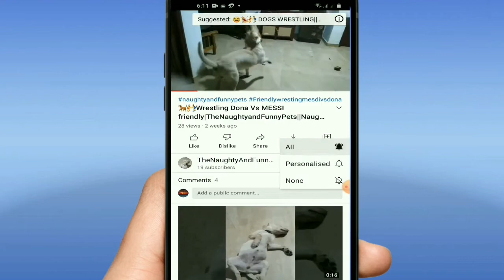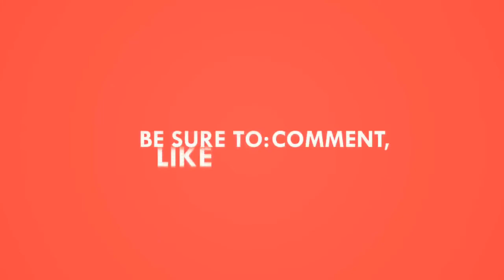Dogs growling during tug of war||Two dogs tug||Dogs playing tug of war#dogs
Dogs growling during tug of war||Two dogs tug

Two Dogs  Tug of war| Gowling|| coconut   Husk  |twDog growling during tug of waro dogs
Two Dogs  Tug of war growling  with coconut   Husk Tug  ||Dogs Tug of war toy||two dogs tug
Dogs  Tug of war growling  ||coconut   Husk Tug  ||Dogs Tug of war toy
This video is a  two dogs tug of war growlingHere the property used  for playing is a coconut husk for tug of war lovers
LabradorMessi vsDona TUGOFWAR
NaughtyandFunnypets fighting for the same coconut husk. They both want the same coconut husk. Here pulling rope is coconut husk. Thus they ended in a tug-of-war. At last Labrador Messi wons the tug.
Dog growling during tug of war
Dogsfightingforcoconuthusk
dogtugofwarcottoneyejoe
intensetugofwardogsversion
Chapters
0:00 Channel intro and intro music
0:11:21 introduction
0:31:28 the video begins
3:45:21 channel outro

Hello Friends
Welcome To  TheNaughtyAndFunnyPets Channel. This channel contains videos  relating to Dogs, cats  Puppies
 Puppies are one of the most cutest animals. They are adorable and loving pets. They are man's best friends.
  Enjoy and watch the videos until the end.

Videos relating to
✅Dogs videos
✅Puppies videos

Enable All option next to bell icon to get .all video uploads notification

🌏➡️📍📌*Follow me on the Facebook page: The Naughty and Funny Pets l📍